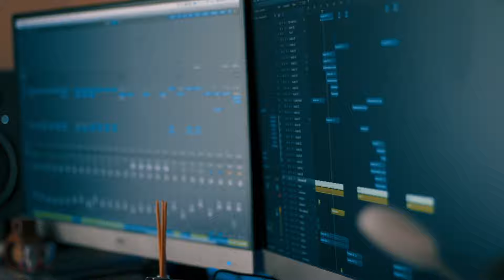The Chainsmokers - Closer ft. Halsey [Ed Stokes & Oliviya Nicole] COVER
Hey guys, So its been sometime since i last released a cover. I have moved places and finished my degree, so I'm BACK! Can't wait to release more covers over the year. Really hope you enjoy the cover with the talented Oliviya Nicole!

IN A BIT ;)

ES x

OLIVIYA

Filmed and Edited by: Jack Robinson
Music Produced & Mixed by: Ed Stokes